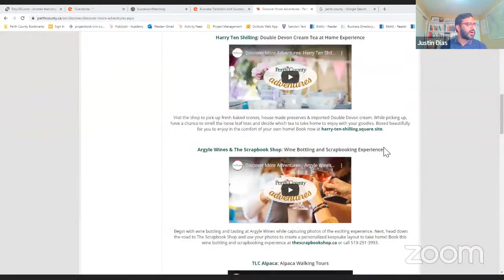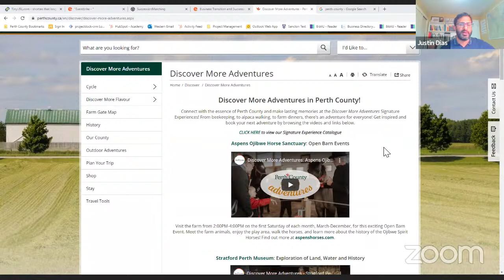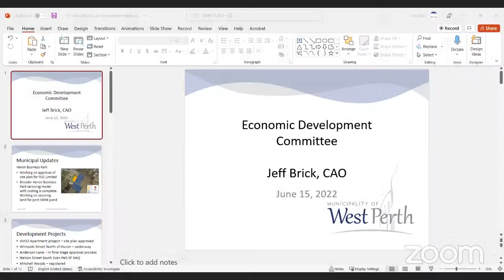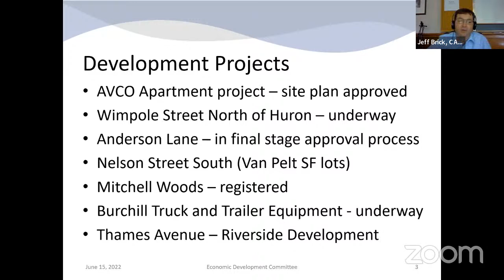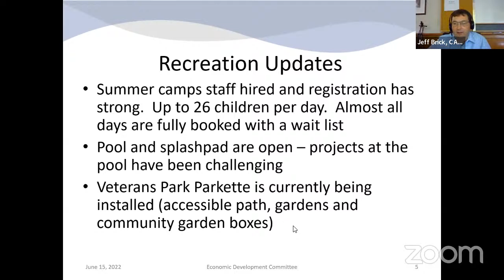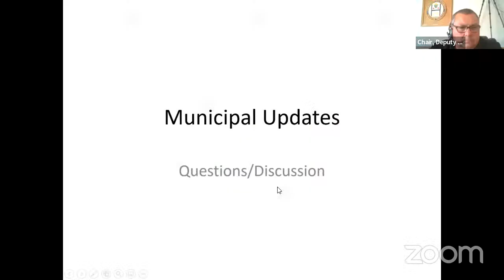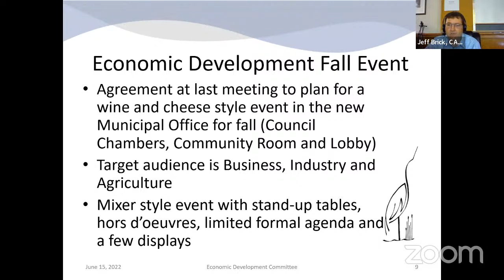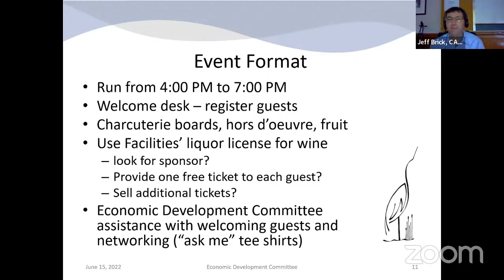Economic Development Committee - 15 Jun 2022